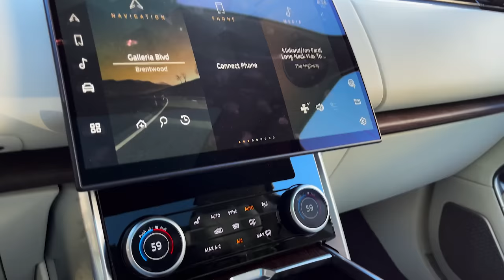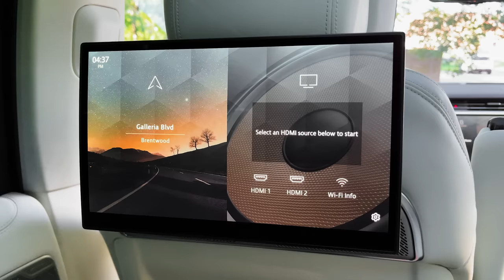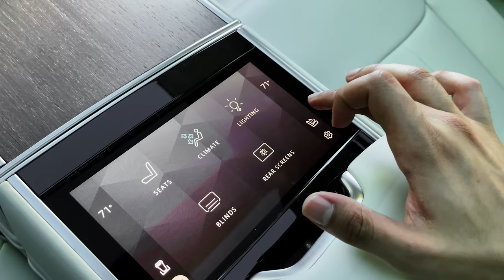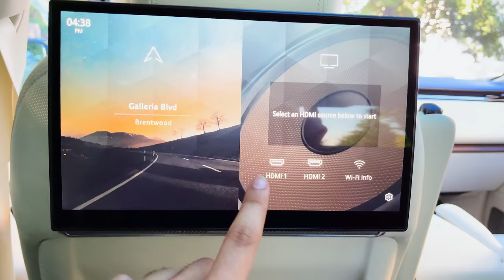2022 Range Rover - interior and Exterior Details (Most luxurious Range Rover)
2023 Land Rover Range Rover

    Highs Elegant exterior styling, sumptuously-outfitted cabin, range of powerful and polished powertrains.
    Lows Six-figure starting price, plug-in hybrid only offered on base trim, snug third-row headroom.
    Verdict Suave, sophisticated, and sybaritic, the 2023 Range Rover is everything a flagship luxury SUV should be.

Overview

What attracts global elites to the Range Rover isn't the SUV's legendary off-road capability, but rather its effortlessly elegant styling, its opulent cabin, and the A-list status that it’s developed over the years. The 2023 model represents the most luxurious Range Rover yet. A trio of powertrain options—including a hybrid—deliver ample power; the brand's largest SUV comports itself through traffic regally, with a smooth ride and a hushed interior. Venturing off-road is certainly an option for Range Rover owners; all-wheel drive is standard and the air suspension can be raised to provide extra ground clearance—although we know that few will actually dare to subject this rolling art piece to such indignity. The Range Rover starts at over $100,000, which means it's more expensive than rivals such as the Cadillac Escalade, the Jeep Grand Wagoneer, and the Mercedes-Benz GLS-class. So be it. The Range’s reputation, presence, and royal endorsement all help justify its premium price tag.

The revamped Range Rover technically debuted for the 2022 model year, but it was confusingly sold alongside the previous generation model, and not all of its variants were available. For 2023, the older model is no more. For 2023 the plug-in hybrid P440e powertrain joins the lineup, and Land Rover says this setup will provide up to 48 miles of electric-only driving range. It's available exclusively on the short-wheelbase SE trim.
SE: $105,975
SE PHEV: $106,250
Autobiography: $159,075
First Edition: $165,475
SV: $194,575

We'd recommend opting for the mid-range Autobiography model, which adds several sought-after items that luxury buyers will appreciate. For example, the Autobiography comes standard with a 1600-watt Meridian stereo system featuring headrest-mounted speakers and active noise cancellation. The Range Rover will be offered in both a short- and long-wheelbase body styles; and we suggest going for the latter since it creates room for a third row of seats and provides a more generous cargo area.

The Range Rover is available with a trio of powertrains, starting with a turbocharged inline-six with a 48-volt hybrid system dubbed P400 that develops 395 horsepower. During our initial test drive it proved to be silky-smooth and provided adequate pep to tug the large Range Rover around. A 523-hp twin-turbo 4.4-liter V-8 engine—Land Rover calls it P530—is even perkier and cranks up the Range Rover's towing capacity to 8200 pounds. A 434-hp plug-in hybrid option—called P440e—is also available but only on the short wheelbase SE trim. The Range Rover's ride is suitably plush and, with its adjustable air suspension set to Comfort mode, it virtually floats down the road. Turning the dial to Dynamic mode firms things up some, but the big Rover still aims for a comfort-first mission. When we get a chance to take the Range Rover on our test track, we'll update this story with test results.

The EPA hasn't released official range estimates for the plug-in hybrid P440e, but Land Rover says the system's 31.8-kWh battery pack should provide around 48 miles of electric-only driving range. The P440e is capable of DC fast charging or can be charged at a home-based charger.

The most fuel-efficient Range Rover will likely be the plug-in hybrid P440e, but the EPA hasn't estimated fuel economy numbers for that model yet. The entry-level P360 and mid-range P400 are both rated for 18 mpg city and 26 mpg highway while the V-8­–powered P530 has earned 16 mpg city and 21 mpg highway estimates. When we have a chance, we'll test the Range Rover on our 75-mph highway fuel economy route and update this story with details. For more information about the Range Rover's fuel economy, visit the EPA's website.